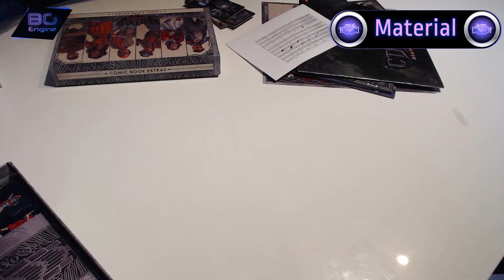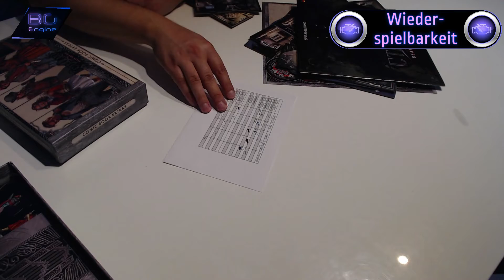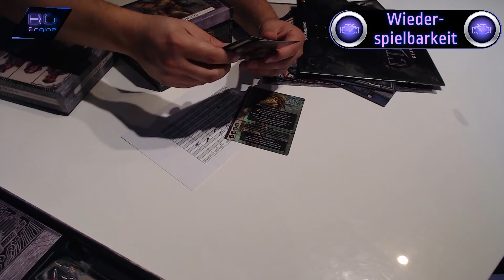CTHULHU - Death May Die - Review - Bestes CMON Brettspiel? - Asmodee - CMON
Ausführliches Review zu CTHUHLU Death May Die

"Details hinzufügen"
00:00 Intro
02:00 Material
08:34 Thematik
11:22 Mechanik
14:45 Wiederspielbarkeit
18:42 Spaß

Wir (Dominic und Michael) sind Brettspieler aus Leidenschaft und haben diesen jungen Brettspiel Kanal ins Leben gerufen um euch unsere Erfahrungen und Eindrücke weiterzugeben.
Euros, Dungeon Crawler, Miniaturen Spielen...

Salamisound.com